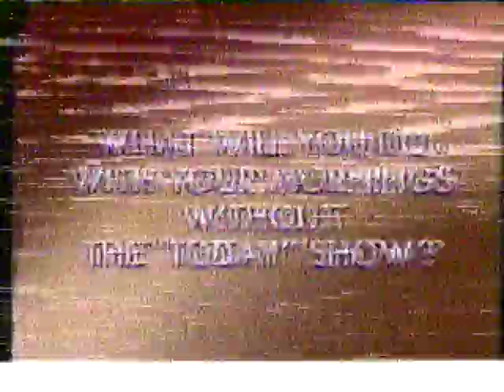Family - Christmas 1988 & 1989 (Part II)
(Continued from Part I)  (Except YouTube BLOCKED that video worldwide because of copyrighted material. ???) (No idea why)

Opening gifts (big hair era - LOL)
23:08 - Juanita & Dewey opening gift
24:24 - Jimmy Gilbert
24:49 - Andy, Joe, Tiffany, Missy at our house
25:34 - Kevin at Juanita & Dewey's
27:03 - Joe, Wendell, Brian, Dewey, Tammy, Juanita
27:48 - Kevin
28:47 - Jasmine
30:53 - Erin dancing with Jasmine
32:25 - Brandon singing LaBamba for Jasmine
33:48 - Erin & Jasmine in Juanita's bed
33:58 - Jamie at our house opening gifts